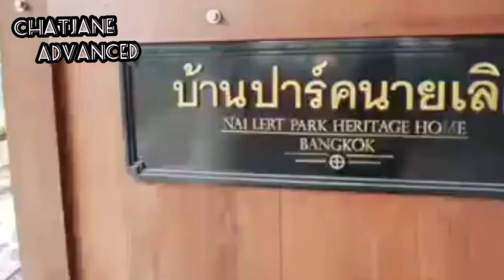เรื่องเล่า ประทับใจพลอยกับพี่เติ้ล นิยายสั้น【CharKGAอยากเล่า】เรื่องเสียว เรื่องเล่า เรื่องสั้น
เรื่องเล่า เรื่องสั้น นิยายเสียง เล่าเรื่องเสียว

มีเรื่องอยากเล่า ,, จะเล่าทุกเรื่อง ที่เราอยากเล่า
เล่าทุกเรื่อง เพื่อความบันเทิงเรา มีเรื่องอยากเล่า มากมายที่ CharKGAอยากเล่า ที้งที่เรา อยากเล่า และ เรื่องที่คุณอยากให้เล่าเราจะ ,,:: เล่าทุกเรื่อง
 ขอบคุณ  ที่กดติดตาม และทุกๆการรับชมมากๆครับ,@CharKGAอยากเล่าดูแล้วชอบ อยากสนับสนุน แค่กดถูดใจคลิป กดติดตามช่อง หรือติชมแนะนำในคอมเม้นท์ ก็ถืิอว่าเป็นกำลังใจ ที่ดีสุดให้เราแล้วครับ ทุกช่องยังไม่เปิดสร้างรายใด้ แม้ผ่านกฎมานาน แต่เรารอความพร้อมของทีมงานจริงๆ  เราถึงจะเปิดโมษณา ทำด้วยใจรัก